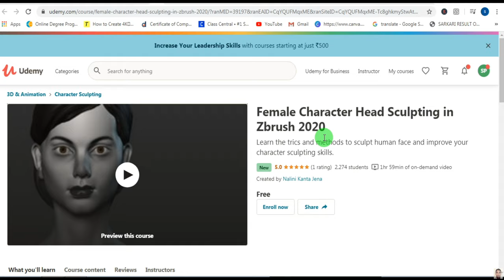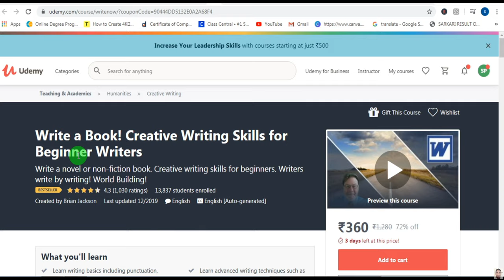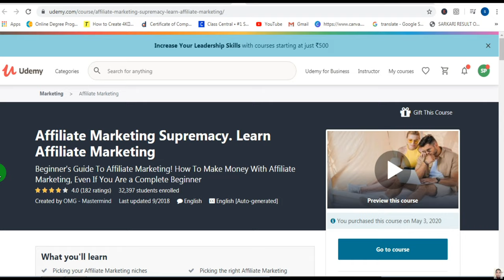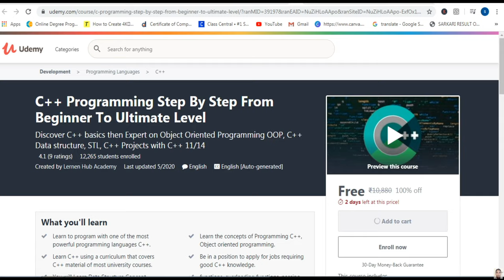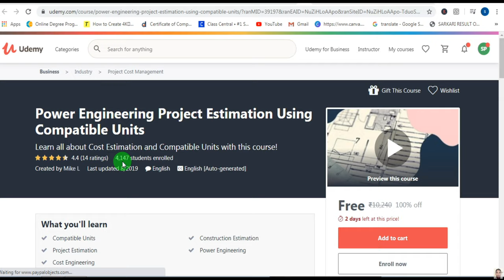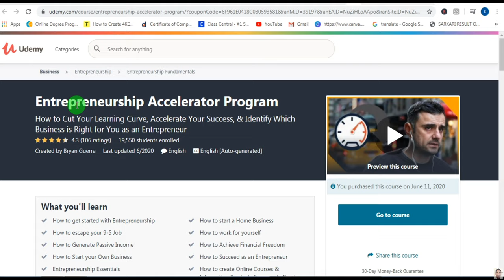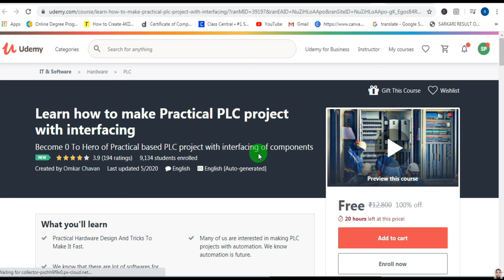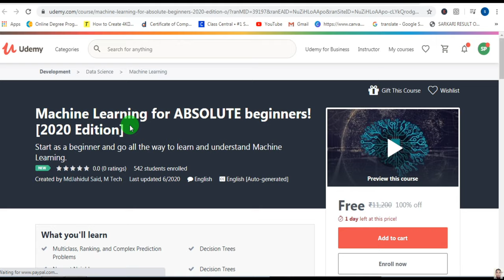Free Udemy Courses | Get Paid Udemy Courses for Free - Lifetime Access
Santosh Prajapati
1) Adobe Illustrator CC 2020
Full course of adobe illustrator by a simple way

2)Learn to Create Minimal typography and logo opener in Adobe
A Comprehensive course for Typography and logo animation in Adobe After Effects

3) From Nothing To Pro: Business Card Design With Photoshop CC
From Nothing To Pro: Business Card Design With Photoshop CC Graphics Design Theory

4)Female Character Head Sculpting in Zbrush 2020
Learn the trics and methods to sculpt human face and improve your character sculpting skills

5) Learn Photoshop for Design: 100% Practical Projects
Learn Photoshop by completing different projects that cover all the tools you will need to know to do your own designs.

Blogging For Beginners: Start a Blog Discover Passive Income

11) How To Convert Your Facebook Fans Into Buyers